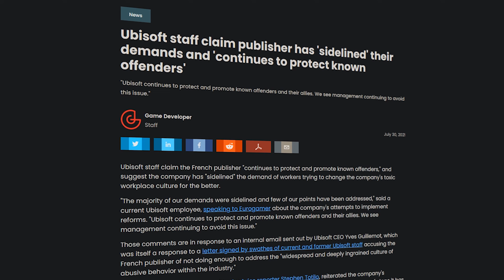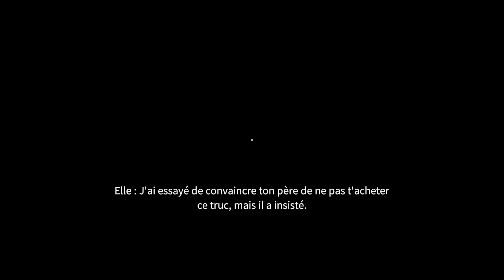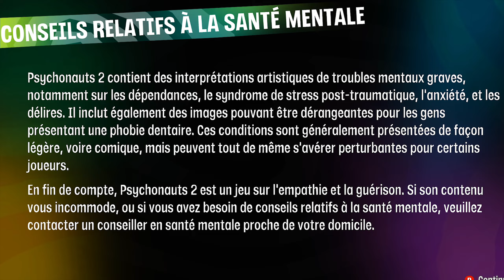Quels sont mes jeux préférés de 2021 ?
Pour cette première vidéo de l'année, j'avais énormément envie de vous partager les jeux qui ont fait mon année 2021. J'ai joué à pas mal de jeux différents et je vous ai concocté un petit bilan varié de mon année avec mes jeux préférés. J'espère que certains jeux vous feront de l'œil !

Je vous souhaite une excellente année 2022 en espérant vous trouver vite pour une prochaine vidéo !

Si ca vous intéresse, j'ai aussi fait une playlist des musiques de jeux que j'ai adoré découvrir en 2021

Crédits musicaux:

- Risk of Rain - Chanson d'Automne
- Chicory - Supper Woods
- Final Fantasy VII - Flowers Blooming in the Church
- Divinity Original Sin 2 - Main Theme
- Dark Souls 3 - Main Theme
- Dead Cells - Title
- Before Your Eyes - Bay
- If On a Winter's Night, 4 Travellers - If On a Winter's Night
- Death's Door - Ceramic Manor
- Death's Door - Grandma (Ost épique)
- Death's Door - Hall of Doors (Ost atmosphérique)
- The Forgotten City - Let us live since we must die
- Sonic Unleashed - Holoska (night)
- Psychonauts - Whispering Rock Psychic Summer Camp
- Psychonauts 2 - The Questionnable Area
- It Takes Two - Jukebox Memories
- Solar Ash - Luminous Peak
- Outer Wilds: Echoes of the Eye - The River
- Red Read Redemption 2 - Mountain Banjo

Attention, Spoil des différents jeux de mon année:

Chapitrage:
00:00 Introduction
2:03 Final Fantasy VII, VIII et IX
3:21 Divinity: Original Sin
4:53 Dark Souls 3
6:59 Before your Eyes
8:23 Death's Door
9:55 If On a Winter's Night, 4 Travellers
11:59 The Forgotten City
14:44 D'autres recommandations
16:45 Psychonauts 1 et 2
19:38 It Takes Two
21:28 Solar Ash
24:08 Echoes of the Eye
26:26 Conclusion